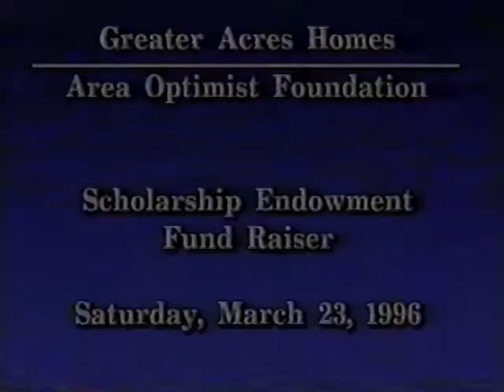Kara-Saun, John Couture, Vera Matthews and Panzai Fashion Show Part 1 - 3/23/96